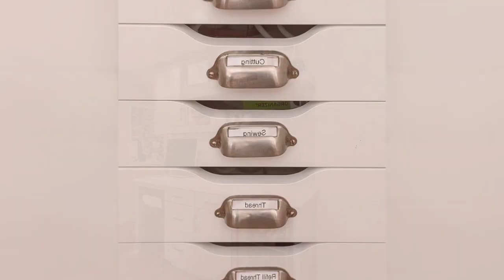75 Home Office With White Walls And A Corner Fireplace Design Ideas You'll Love ☆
0:00:00 - Intro
0:00:12 - Home Office With White Walls And A Corner Fireplace Design Ideas You'll Love: Inspirations 1 to 25
0:01:23 - Home Office With White Walls And A Corner Fireplace Design Ideas You'll Love: Inspirations 26 to 50
0:02:45 - Home Office With White Walls And A Corner Fireplace Design Ideas You'll Love: Inspirations 51 to 75